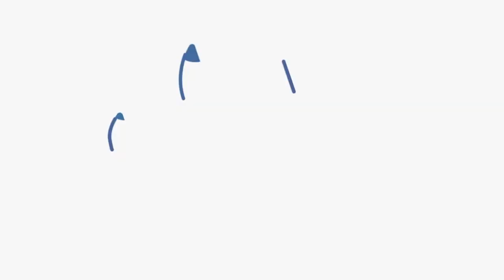528hz I am Pure Love inHarmony Media 11 mins Video